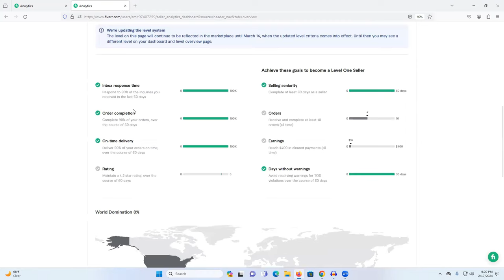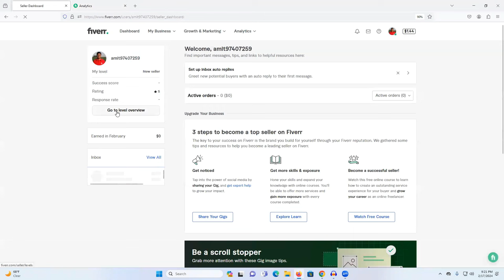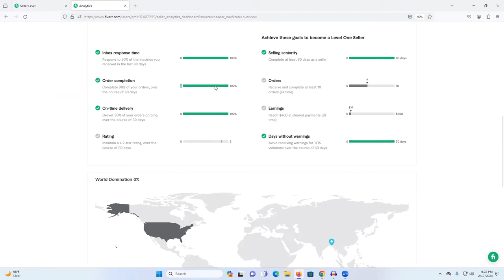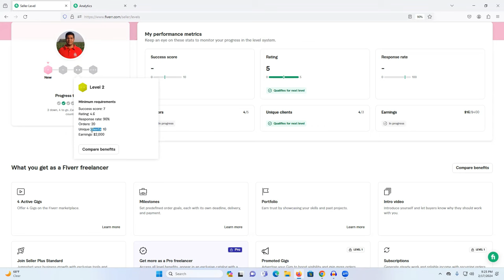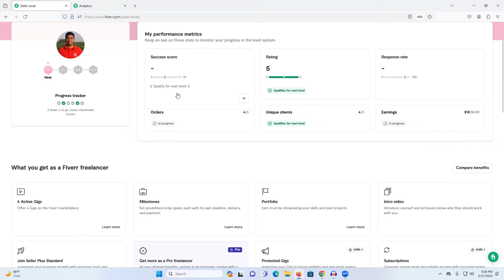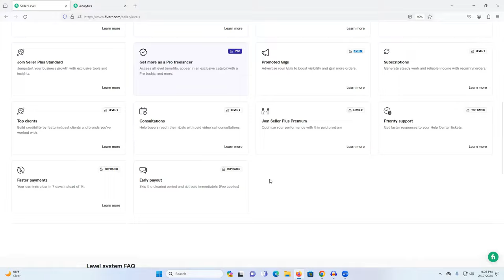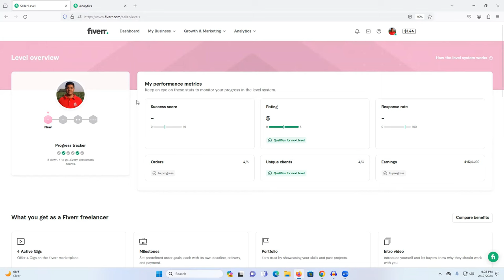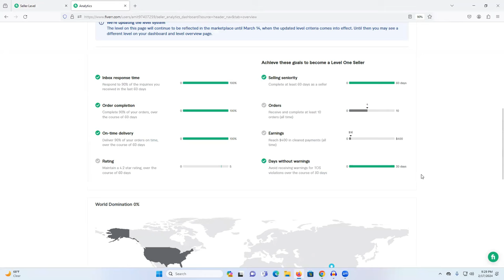Fiverr Seller Levels System 2024 | Fiverr Levels Update System Bangla Tutorial [Fiverr New Update]